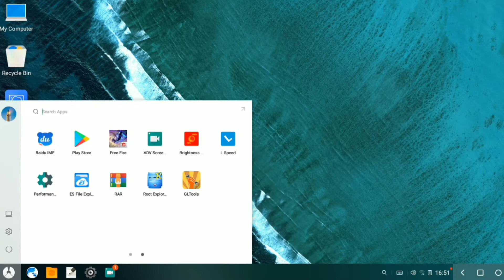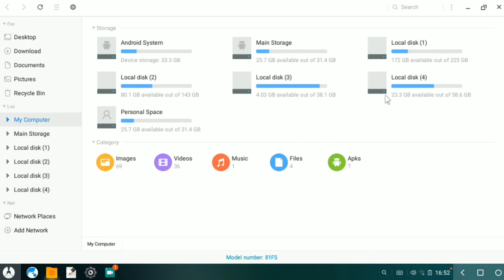Phoenix Os Windows 7, 8, 10 32 Bit 64 Bit Support Tamil Install Phoenix Os 32 Bit Phoenix Os 64 Bit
About In This Video :

phoenix os
phoenix os install in tamil
how to install phoenix os on windows 10 in tamil
how to install phoenix os
how to install phoenix os on windows 10
phoenix os download in tamil
phoenix os in tamil
how to download phoenix os in tamil
how to download phoenix os for pc in tamil
how to install phoenix os on pc in tamil
how to install phoenix os on pc windows 10 in tamil
how to download phoenix os for laptop windows 10 tamil
phoenix os review in tamil
how to install phoenix os in tamil

How To Install Phoenix Os Dark Matter 4.7 Tamil | Phoenix Os Setup | Phoenix Os Install Tamil

How To Speed Up Phoenix Os Free Fire In Tamil | Phoenix Os Free Fire No Lag | Phoenix Os No Lag

How To Fix Mic Problem In Phoenix Os Tamil | Mic Problem In Phoenix Os Free Fire | Phoenix Os

Best Screen Recorder For Free Fire Phoenix Os Tamil | Phoenix Os Screen Recorder Tamil | Phoenix Os

Phoenix Os Free Fire Full Screen Problem Tamil | Phoenix Os Free Fire Full Screen Tamil | Phoenix Os

Phoenix Os Free Fire Joystick Problem Tamil Free FIre Move Button Crash Problem In Phoenix Os Tamil

How To Change Phoenix Os Mouse Cursor In Tamil | Phoenix Os Mouse Cursor Change Tamil | Phoenix Os

Phoenix Os Free Fire Lag Fix Tamil Phoenix Os Hang Problem Tamil Phoenix Os Lag Fix 2 Gb Ram Tamil

How To Install Abstergo Os Play Store Download Tamil Abstergo Os Install Abstergo Os 2.0 Play Store

Phoenix Os Free Fire High Graphics Tamil Free Fire High Fps 60fpsUnlock How To Unlock High Fps

Phoenix Os Wifi Not Working In Tamil Phoenix Os Wifi Problem Fix Phoenix Os Wifi Not Connecting

Phoenix Os Safe Or Not Tamil Is Phoenix Os Safe For Free Fire Is Phoenix Os Safe For Pubg

What Is Phoenix Os Good For Pubg Phoenix Os Is Best For Pubg Mobile Phoenix Os Pubg Mobile Tamil

Phoenix Os 2Gb Ram Free Fire Phoenix Os Free Fire Lag Fix 2Gb Ram Tamil Phoenix Os 2Gb Ram Pubg

Hello friends welcome 🎉 to new tech tamil

Contact About Page

you can watch all kinds of videos like technical & technology on this channel. If you have any questions, comment in the comment box below and give it a video immediately. Thanks